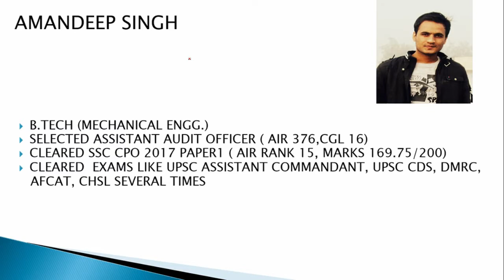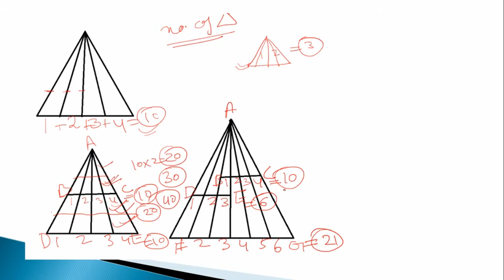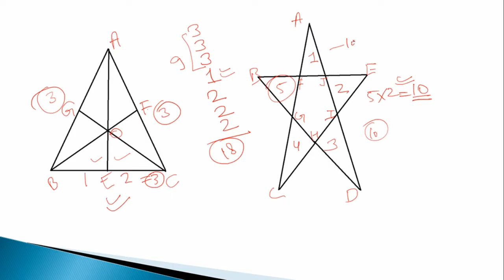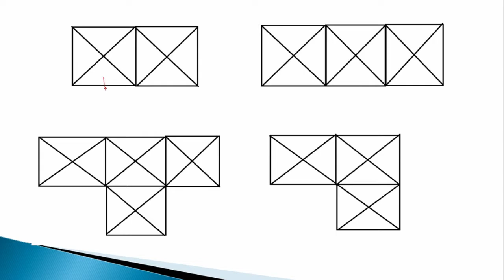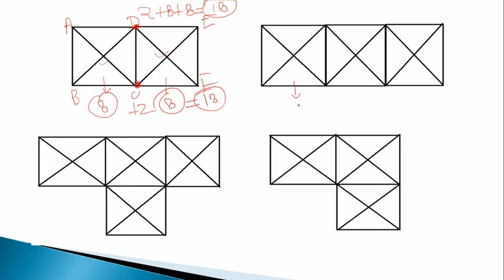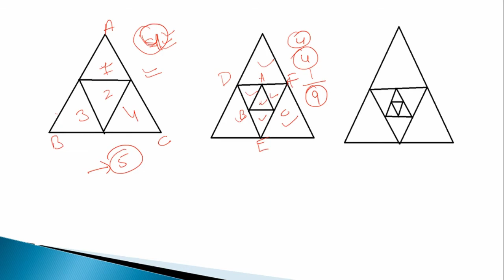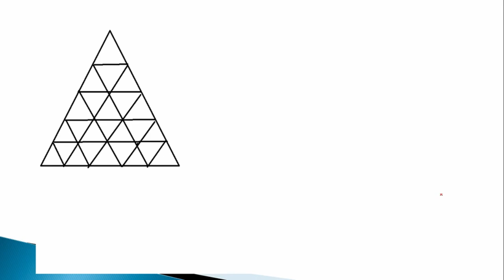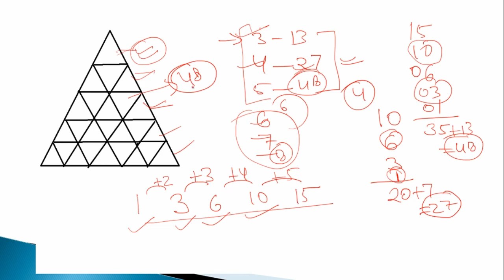Best Tricks for COUNTING OF FIGURES Part-1 for SSC CGL.CPO,CHSL,MTS,RAILWAYS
Best online video for Counting of Figures tricks